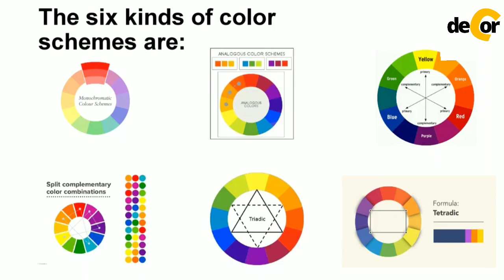colour scheme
Decor interior & exterior is Top interior design Company in Bangladesh. We are Bangladeshi interior design company. We provide total interior and exterior solutions in Bangladesh. We use luxurious metarial . Our clients to get secure  and very satisfied service from us. We provide interior design  service and exterior design service both. Our dedicated client support team helps our valuable clients immediately any kinds of consulting and interior design related troubles. If you want to get best quality and secure interior design from Bangladesh at reasonable price and full satisfaction,  Decor interior & exterior should be your first choice without any doubt. Decor interior & exterior is the best web Hosting Company in Bangladesh. You can get shared interior design, exterior design, Dedicated service from us. We have been providing service, fast and reliable interior design in Bangladesh since 2015. We have 300+ completed projects in our country. We give you 30 days Money-back Guarantee for all our shared Plans. Get started in less than 60 seconds.

আপনার ফ্ল্যাট অথবা অফিস ইন্টেরিয়র ডিজাইন করিয়ে নিন Decor Interior & Exterior এর মাধ্যমে। আপনার মনের মতো ডিজাইন দিয়ে আপনার ফ্ল্যাট অথবা আপনার প্রতিষ্ঠানটিকে সাজান স্বল্প খরচে। আমরাই আপনাকে দিচ্ছি স্বল্প খরচে এক্সক্লুসিভ ডিজাইন।
বিস্তারিত জানতে কল করুন :
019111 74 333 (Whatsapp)